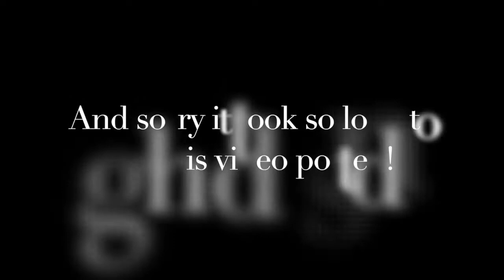Oliver Inn B&B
This video should have been made a long time ago, but things happen… namely 2020!
Way back in March, we went off to Elkhart, Indiana to visit with Terry at Embassy RV. We stayed in South Bend, at the Oliver Inn Bed and Breakfast, one of the best decisions we made that trip!
One of the owners, Tom Erlandson, was gracious enough to let me interview him about the Inn and about South Bend.
Whenever you are up that way, we would highly recommend staying at the Oliver and having the great opportunity to meet both Tom and Alice, not to mention getting to eat their amazing breakfasts!

Music
Intro
     Birdsong

Images
Name of image  photo by Name of Photographer on Name of place